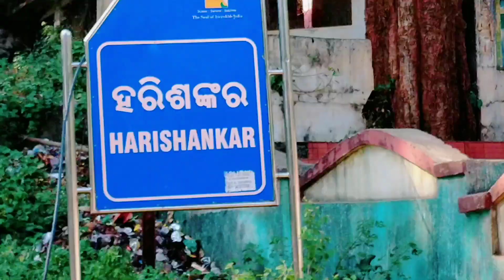harisankar place in odisha |odisha tourism ||ହରିଶଙ୍କର ମନ୍ଦିର || harishankar temple balangir | Rajesh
Harishankar Temple/Visiting Place of Odisha (Balangir)/ହରିଶଙ୍କର ମନ୍ଦିର/Picnic Spot in Odisha

ᴄᴏᴘʏʀɪɢʜᴛ ᴅɪꜱᴄʟᴀɪᴍᴇʀ ᴜɴᴅᴇʀ ꜱᴇᴄᴛɪᴏɴ 107 ᴏꜰ ᴛʜᴇ ᴄᴏᴘʏʀɪɢʜᴛ ᴀᴄᴛ 1976, ᴀʟʟᴏᴡᴀɴᴄᴇ ɪꜱ ᴍᴀᴅᴇ ꜰᴏʀ "ꜰᴀɪʀ ᴜꜱᴇ" ꜰᴏʀ ᴘᴜʀᴘᴏꜱᴇꜱ ꜱᴜᴄʜ ᴀꜱ ᴄʀɪᴛɪᴄɪꜱᴍ, ᴄᴏᴍᴍᴇɴᴛ, ɴᴇᴡꜱ ʀᴇᴘᴏʀᴛɪɴɢ, ᴛᴇᴀᴄʜɪɴɢ, ꜱᴄʜᴏʟᴀʀꜱʜɪᴘ, ᴀɴᴅ ʀᴇꜱᴇᴀʀᴄʜ. ꜰᴀɪʀ ᴜꜱᴇ ɪꜱ ᴀ ᴜꜱᴇ ᴘᴇʀᴍɪᴛᴛᴇ

Harishankar Devasthana Temple Gandhamardhan Hill Balangir Odisha Travel Story Episode

ହରିଶଙ୍କର ମନ୍ଦିର /HARISHANKAR ODISHA TOUR /BALANGIR HARISANKAR
THE ODISHA Tourist

Harishankar_baishakh_mela-2019 ~ ହରିଶଙ୍କର ବୈଶାଖ ମେଳା

ks harisankar
views podcast
the views
david dobrik
ks harisankar songs
vlog squad
Harisankar
Harisankar
Harisankar
Harisankar k s harisankar
david dobrik tiktok
david dobrik instagram story
vlog squad tiktok
Necural view
 bigade hue hai manzar mere
 necural view
 necural view
shorts video
jcb vs tracter status
Necural scene
bigade hue hai manzar mere necural view
necural scene vlogs in village
necural scene in odisha
necural scene in india
vlog squad video
david dobrik deleted vlog 2019
david dobrik instagram stories
Necural view
Necural view
youtobe short
shorts videovideo

JCB best stunts
jcb gadi
jcb
 tractor
jcb walajcb vs
 tractor chalane wala video
compact tractor
jcb videos
jcb tracter
jcb status
jcb WhatsApp status
jcb vs Tractor stunt
JCB best stunts
jcb stunt
Jcb stunt videos
jcb vs tractor chalane wala video
Stunt jcb videos

balangir
balangir news
balangir status video
hari shankar mandir
harisankar place in odisha
harishankar
harishankar temple odisha

odisha tourism,harishankar temple,harishankar temple balangir,harisankar place in odisha

harishankar temple video

harishankar temple status video

harishankar temple bolangir odisha

                      👏ᴛʜᴀɴᴋʏᴏᴜ